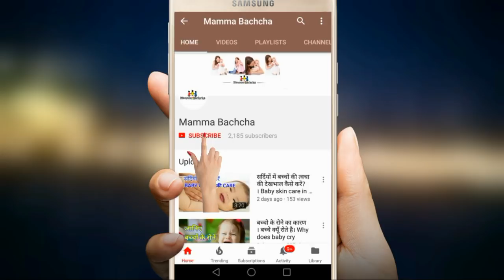बच्चों को पानी कब, कितना और कैसे दें?। How, When and How much water to be introduced to baby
Get Flat Rs 500 Off on flintobox, click here and buy it for your kid

How, When and How much water to be introduced to baby?
Baby ko kitna pani de?
How much water babies need?

Agrima's Sipper

Products which I use for me and Agrima

Agrima's Massage Products
Almond Oil for Baby Massage
Coconut Oil for Baby Massage
Dabur laal Oil

Agrima's Bath/Skin Products
Baby silicon finger Teeth Brush
Baby Body wash (for Winters)
Baby Body Soap
Baby Shampoo
Baby body lotion after wash
Baby Face Cream

Agrima's Diapering Products
Baby Diapers
Diaper Bag
Baby Diaper Changing Sheet
Baby Wipes
Diaper Rash Cream

Teether
Baby Teether 1
Baby Teether 2

Agrima's Feeding Products
Baby Feeding Bottles
Bottle cleaning brush
Formula Milk
Hot water bottle
Baby Water Sipper
Baby Bibs

Agrima's Medical Essential
Nasal Saline Drop

Agrima's Winter Warmer
Front Open Warmer for new born baby

Agrima’s Toys and Activity Books
Agrima’s first book
Magic Car

Agrima’s Brain Development Activity Set
Basic Stack Ring
Blocks fitting
Einstein Box

Lotion for Stretch Marks
Breastfeeding poncho

अपने सवालों का जवाब पाने के लिए Facebook पर Mamma Bachcha Group Join करिए -

Mama Bacha
Mamma Bachcha